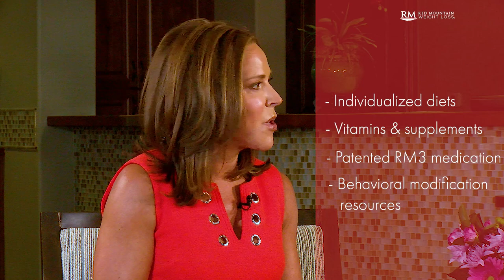Real Talk about Weight Loss | Episode 2: Why is it so Hard to Lose Weight?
Weight loss & weight management can be difficult & stressful, but the doctors of Red Mountain are here to provide guidance & helpful tips, tricks, and resources! In this episode of Real Talk About Weight Loss hosted by Carey Pena, Emmy award winning news anchor & journalist, Dr. Suzanne Bentz, Dr. Kim Feinstein, and Dr. Shelly Messer talk about the most frequently asked topics regarding why it's so hard to lose weight.